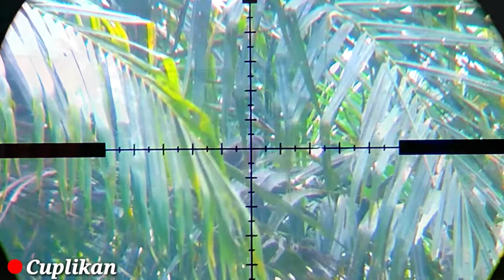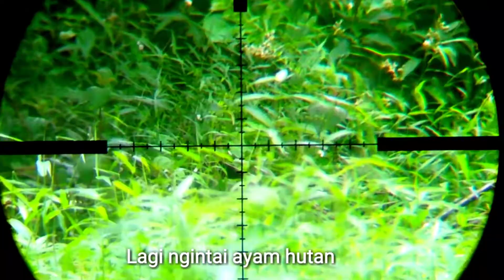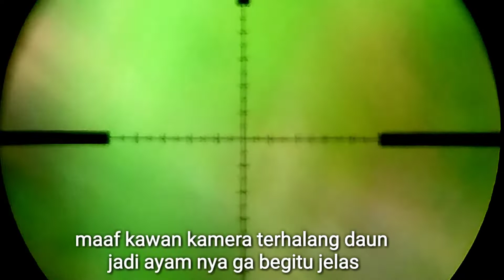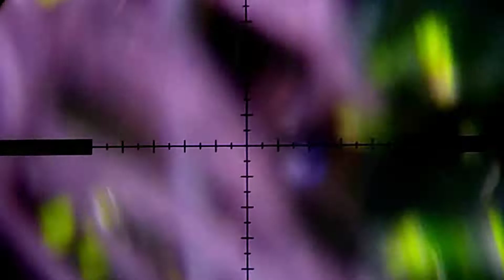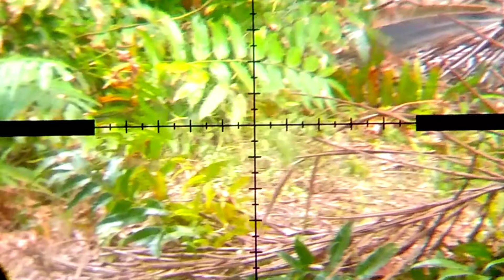HARI PALING SIAL SEDUNIA